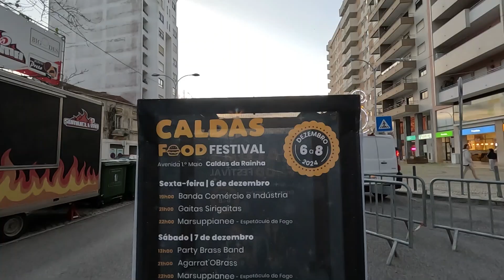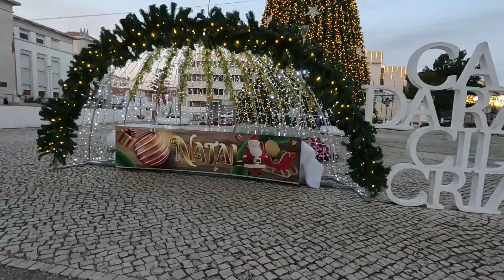JANTAR DE NATAL | Amigo secreto | CALDAS FOOD FESTIVAL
Primeiro vídeo de natalinho 2024, jantar do trabalho, Caldas food festival e Amigo secreto